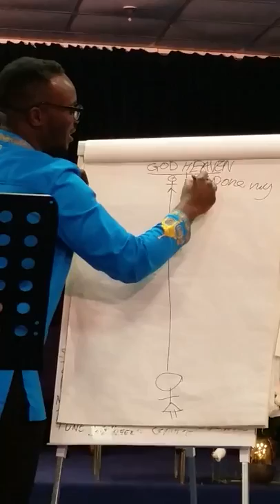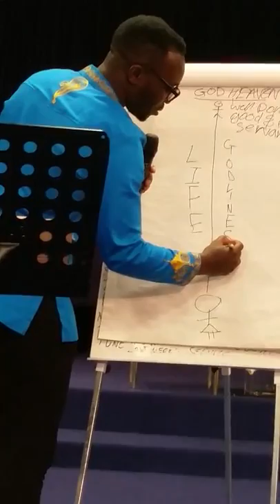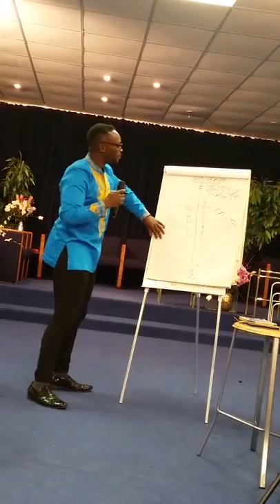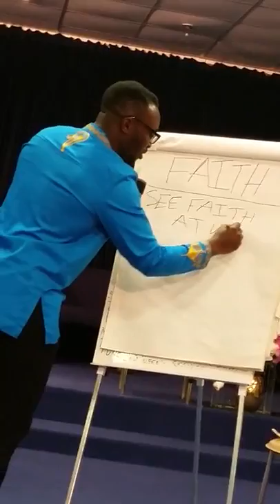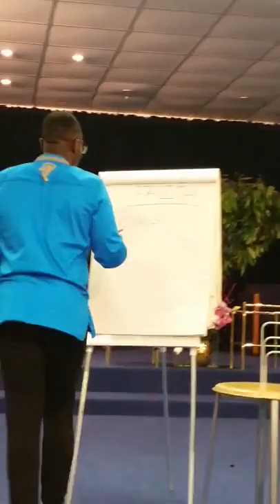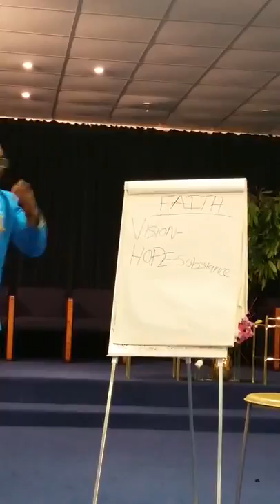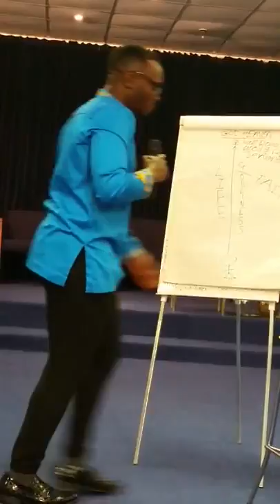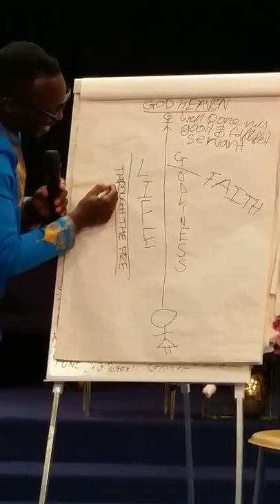Always Moving Forward (Vision Purpose Destiny) - Jake Jon (Part 1)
Jake Jon preachers and motivates the 'Written Word Family Outreach' through speaking on (Vision, Hope, Purpose & Destiny)